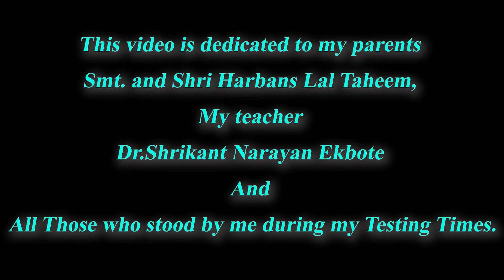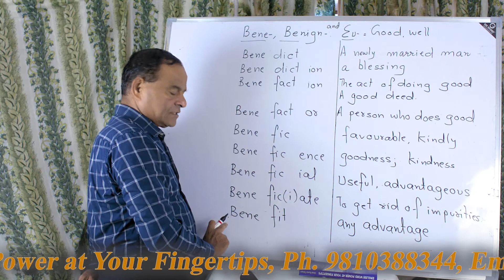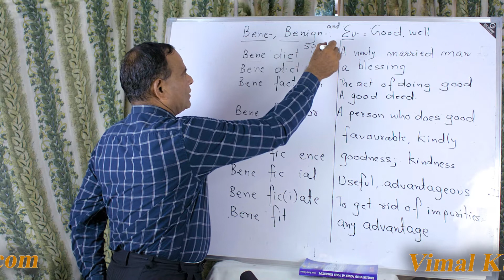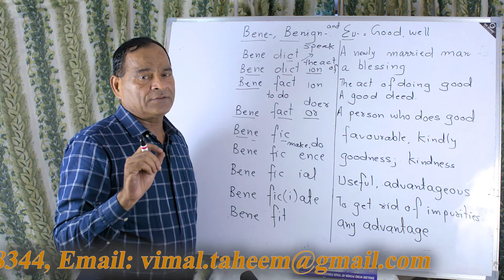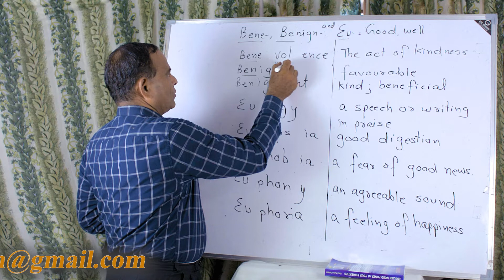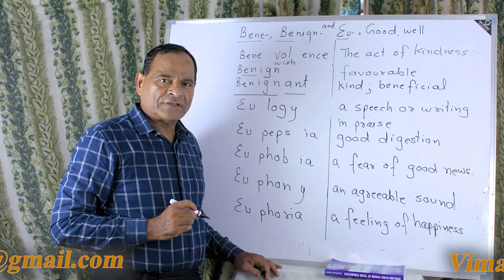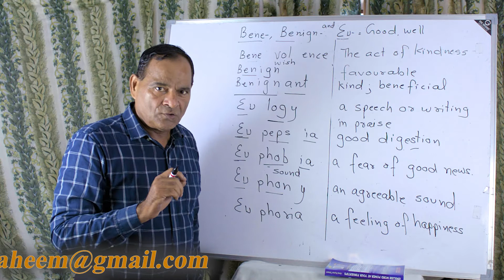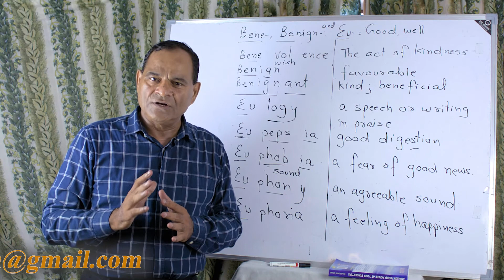English Word Power at Your Fingertips 34 (Hindi)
The book is available at Flipkart and Amazon